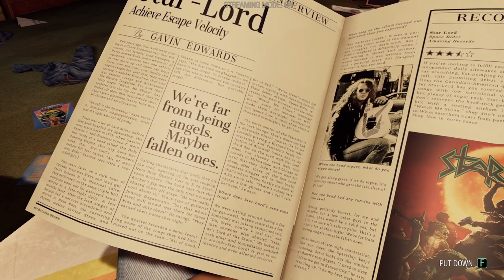Guardians of the Galaxy HOMELESS EDITION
Bruh look
I was mad shleepy on this one cudi

don't even worry bout it